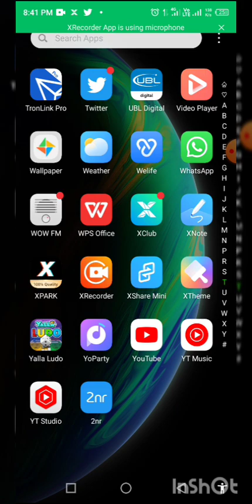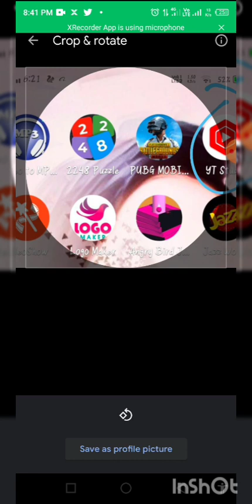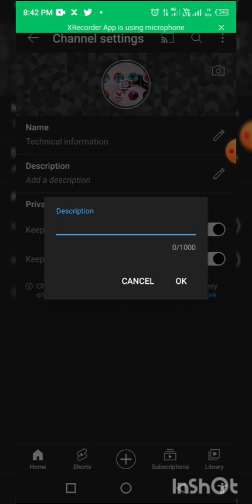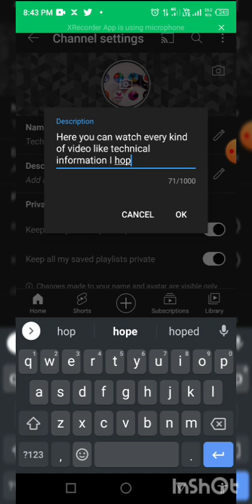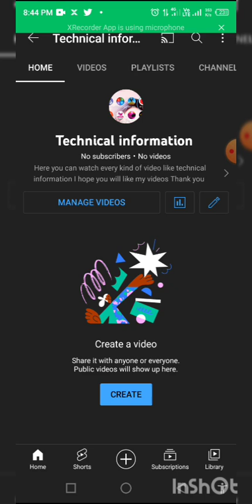How we Create YouTube Channel? Must watch this video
In this video you can learn how we Create YouTube Channel and starting journey with YouTube

♥️Link 1♥️

Start 669...stop 1007

Start 584 stop 772

3320 to 4320

1060 to 1360

Sindhwise

739 ha 1000 per stop subs

♥️Link 6♥️

1300 to 3000

⛔Link 7⛔

712 to 1012

⛔Link 8⛔

634 to 1020

Arsal

⛔Link 9⛔

Start 879 stop 1020

⛔Link 10⛔

Start 551  stop 1020

⛔Link 11⛔

Start 180 stop 550

581 to 1020

Start 80 stop 1100